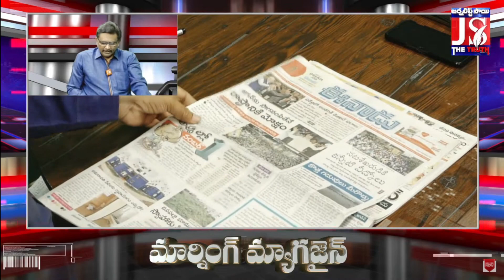ఇళ్లు ఎందుకు ఇవ్వలేదనే పోరాటం మంచిదే కానీ